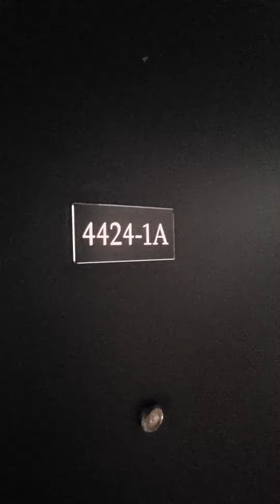☆ Kass MGMT ☆ 4424 N St Louis -1A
☆ 2 bedroom ☆ Heat Included ☆ Pets OK ☆